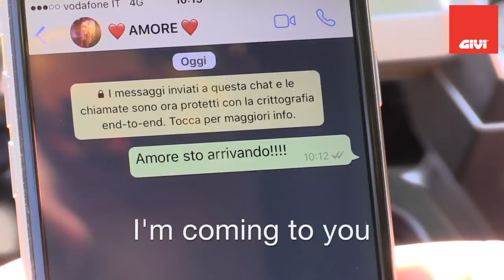GIVI S920 - The perfect gift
Universal smartphone holder pliers to mount on motorcycles, scooters, bicycles and quads. For devices with external dimensions from 144 x 67mm to 178 x 90mm